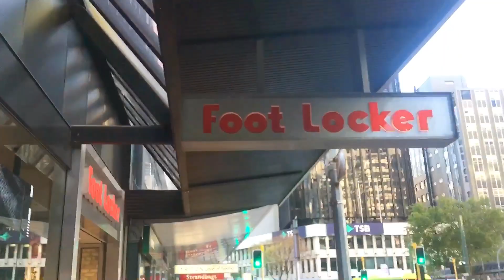BACK TO WELLINGTON | PHILIP & YSABEL | FAMILY BONDING.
i hope you enjoy watching on this video  :)